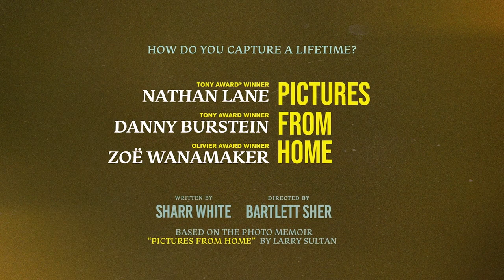Zöe Wanamaker on Her Character in Pictures From Home on Broadway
“Jean had three boys and the treat was seeing her husband and their father every month.” - Zoë Wanamaker shares an inside look at her character, Jean Sultan in PicturesFromHome.

Written by Sharr White (The Other Place) and directed by Tony Award® winner Bartlett Sher (To Kill a Mockingbird), Pictures from Home is a funny, poignant, and heartfelt portrait of a flawed but loving American family in a stage adaptation of groundbreaking photographer Larry Sultan’s captivating visual memoir.